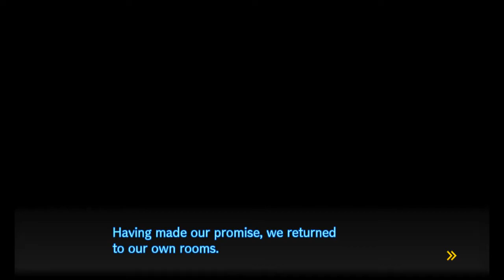Danganronpa V3: Killing Harmony (DRV3) #6 ESTO SE VUELVE SERIO Gameplay Español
Volvemos con Danganronpa al canal y por fin con V3, espero que os guste, si veo mucho apoyo intentaré hacer vídeos diarios ^^.